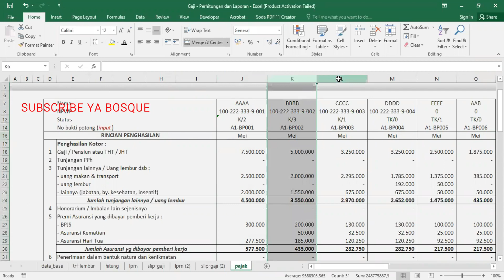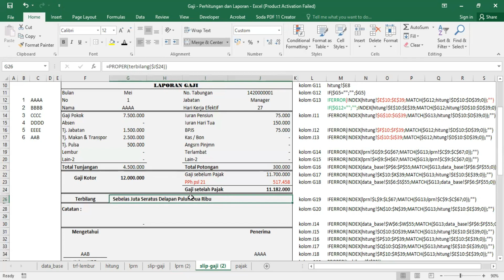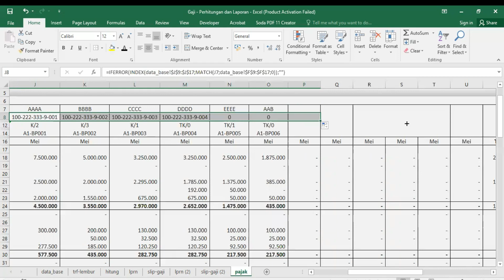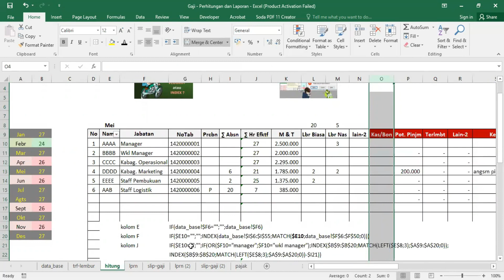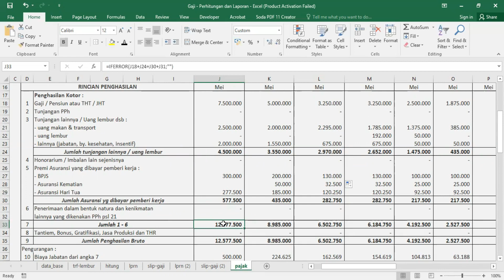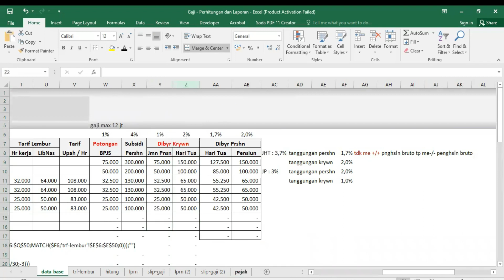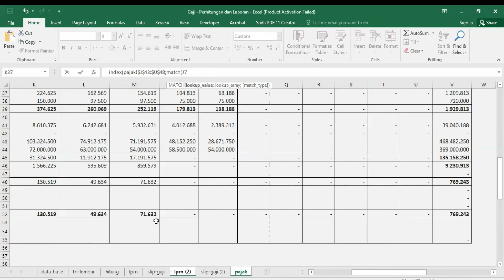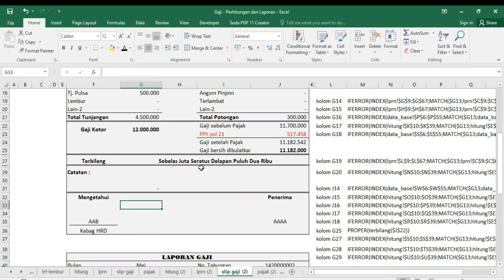Aplikasi Gaji / Payroll dengan Excel #5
Aplikasi Gaji / Payroll dengan Excel

Bag.5 ini membahas formula excel pada form pajak (sheet pajak).

berikut link untuk download "add ins terbilang" (yang diperlukan di bag. 4) saat pembahasan slip gaji :

konsultasi masalah tutorial ini , bisa hub : 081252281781